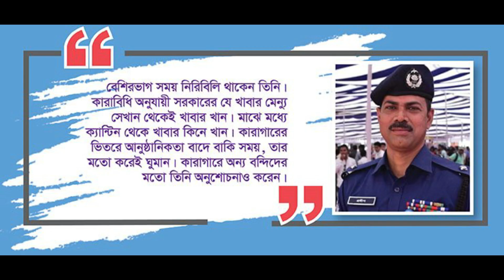স্বামীর বিপদে পাশে নেই সুন্দরী স্ত্রী চুমকি।ফা*সির মঞ্চে ওসি প্রদীপ।কোথায় পালিয়ে স্ত্রী-সন্তান